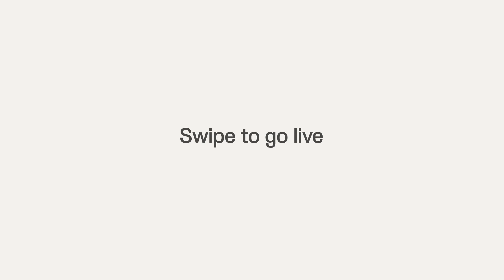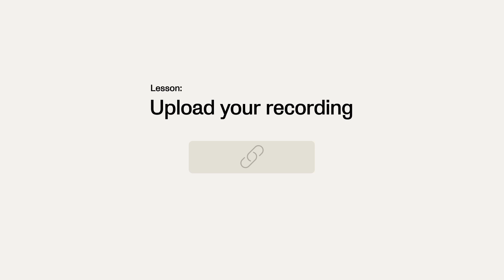Go live | Live-stream your first game | Veo 101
See how to easily start and stop your live stream.